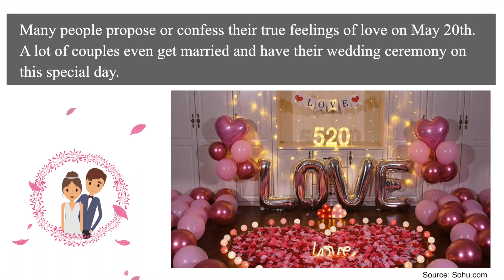Nihao Mate! Chinese Valentine's Day 七夕 and 520 | Chinese celebrate Valentine's Day 3 times a year?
In this episode we explore the origins of Qixi 七夕, which is know as China's Valentine's Day and look at the meaning behind the number 520. Did you know Chinese people celebrate a form of valentines day 3 times a year!

0:07 Qixi 七夕, China's traditional Valentine's Day
1:18 The meaning behind 520